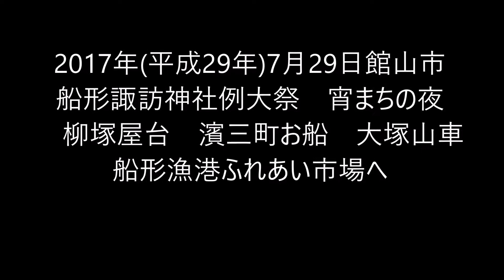2017年/平成29年7月29日館山市船形諏訪神社例大祭 宵まちの夜 柳塚屋台 濱三町お船 大塚山車 船形漁港ふれあい市場へ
2017年/平成29年7月29日館山市船形諏訪神社例大祭　宵まちの夜　柳塚屋台　濱三町お船　大塚山車　船形漁港ふれあい市場へ